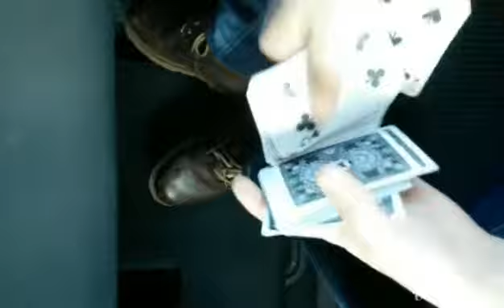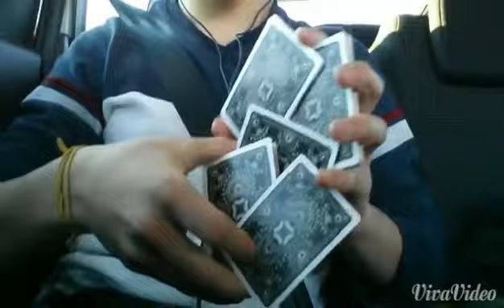Car-distry like Dynamo | Tommy Carraro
Ciao ragazzi ecco un video Cardistry che spero vi piacerà.